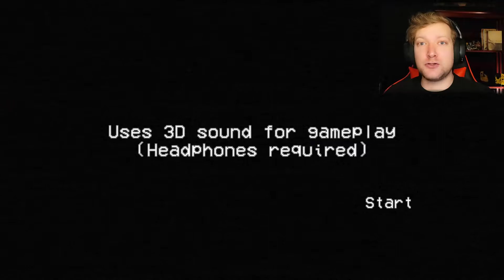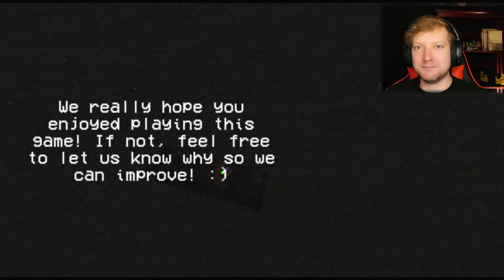ENCORE, ENCORE | Trumpets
Noises be spooky, yo.

Made by TBit Coding